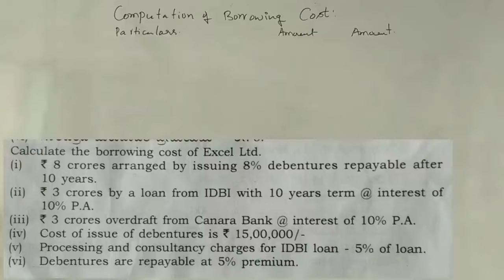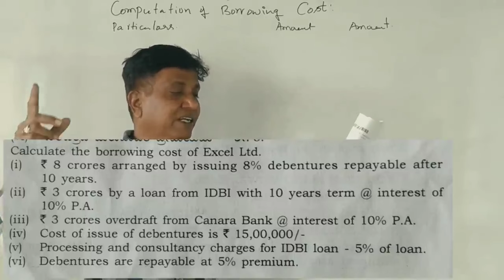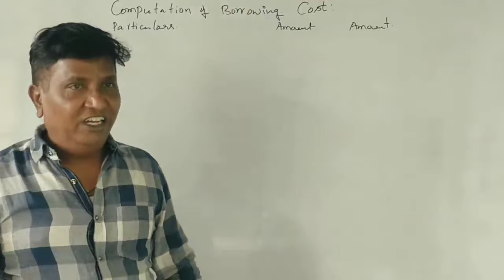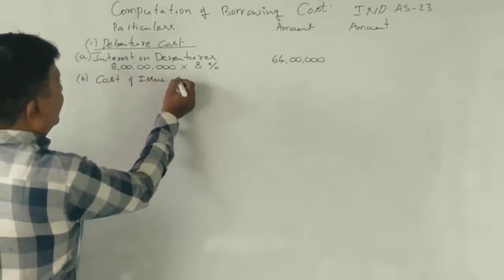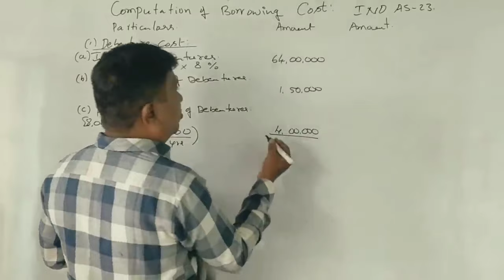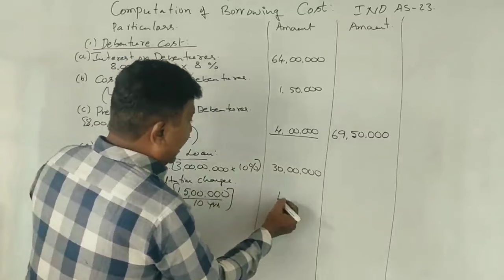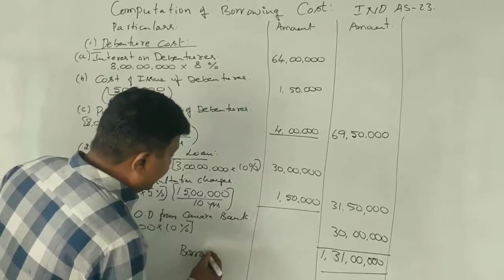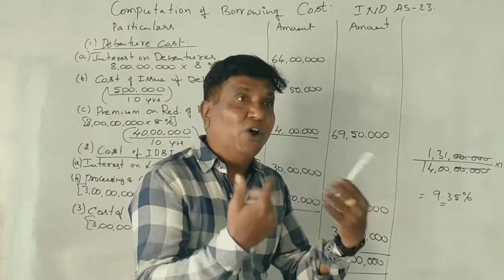I.A.S - 5th Sem B.Com - Borrowing Cost IND AS 23 - Class 2 - 2019 Question Paper 6 Marks